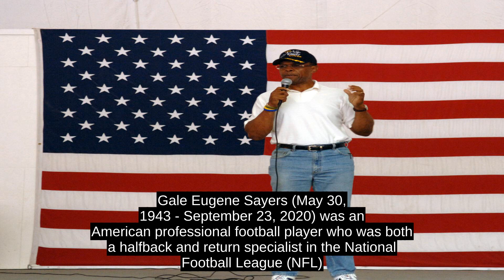Gale Sayers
Gale Eugene Sayers (May 30, 1943 - September 23, 2020) was an American professional football player who was both a halfback and return specialist in the National Football League (NFL)